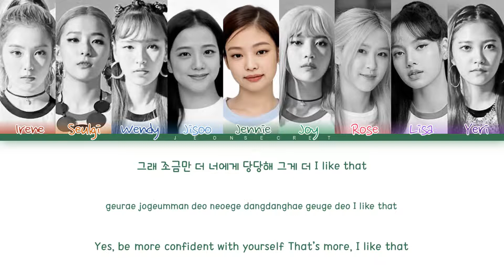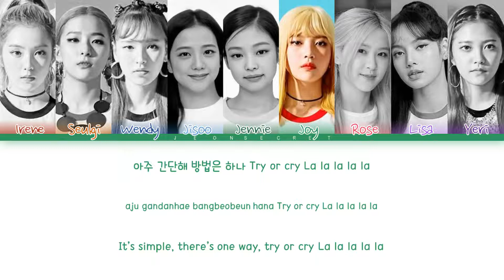[REQUEST #24] How would BLACKVELVET sing "Louder" | Original by ITZY | Color Coded han/rom/eng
JEONSECRET

Artist: ITZY
Artists in the picture: BLACKPINK and Red Velvet
Track: Louder
Members : Irene, Seulgi, Wendy, Jisoo, Jennie, Joy, Rosé, Lisa, Yeri
My bias : Jisoo and Joy

ham/rom/eng : ColorCodedLyrics

request